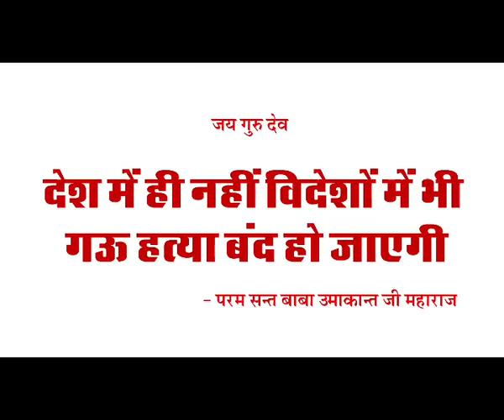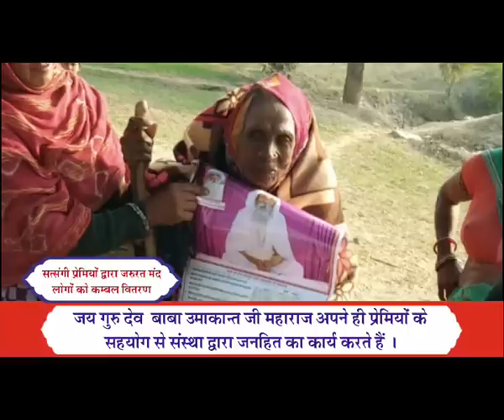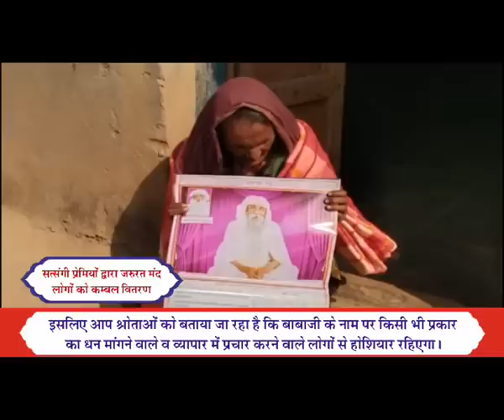TV Episode - 790 (SB) | 12.07.2023 | Baba Umakant Ji Maharaj Satsang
Param pujya param sant Baba Umakant ji Maharaj ka satsang :
परम पूज्य परम सन्त बाबा उमाकान्त जी महाराज का सतसंग :Part 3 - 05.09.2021 Jalor, RJ

Satsang
Clip
Conference
Bhajan
Prarthna